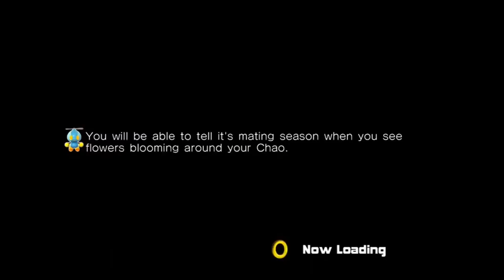DGR PLAYS HALF-LIFE 2 EP 1. PART 4- SCRATCHING THE SURFACE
James  & Tails   emerges to the surface to find the City in ruins, as  they try to escape City 17